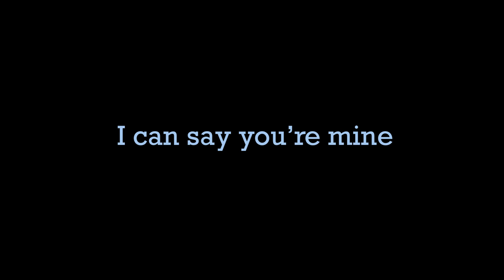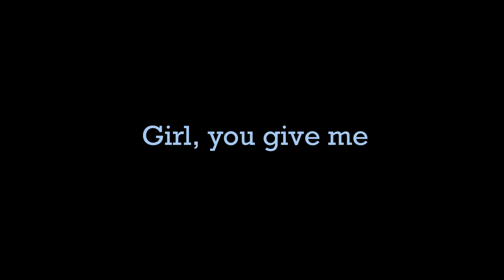Melaya - Peace of mind - Sped Up Version (LYRIC VIDEO)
Melayas.com